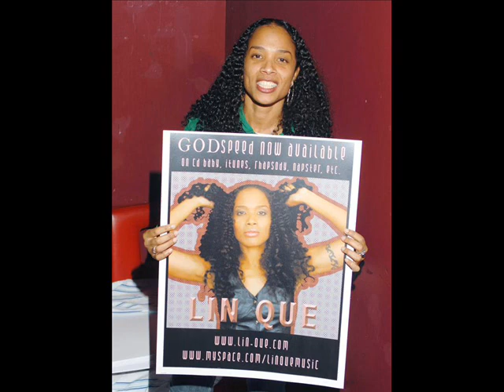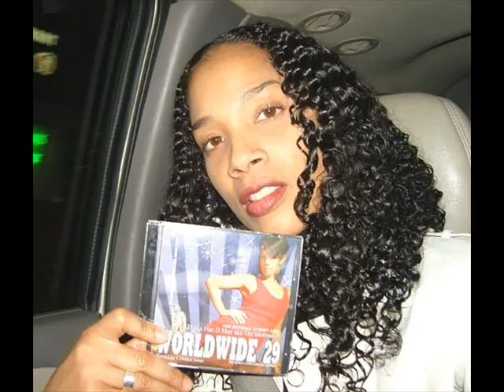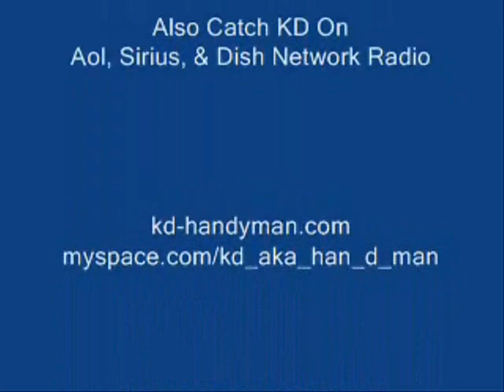Lin Que Interview Pt. 1